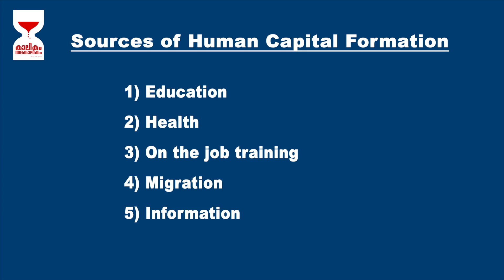Plus One Economics Exam point Chapter 5 Human Capital formation by Dr PK Shaji@ Kalikam samakalikam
This video is for higher secondary first year economics students of commerce and humanities batch. In this video Dr. PK shaji Simply revise the 5th Chapter of Indian economy aട exam special style. It ധill be highly useful to all students ie average, below average and above average Students.  Watch it and enjoy exam..